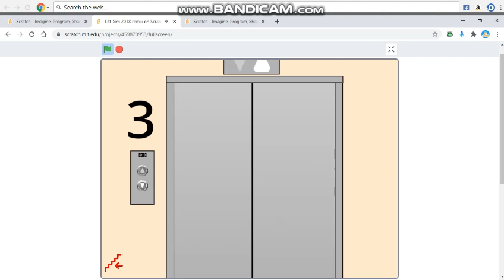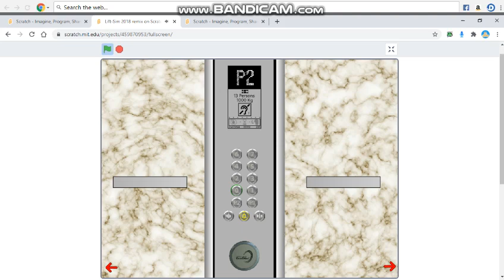Kone Ecodisc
Nice Kone Ecodisc Lift In Scratch